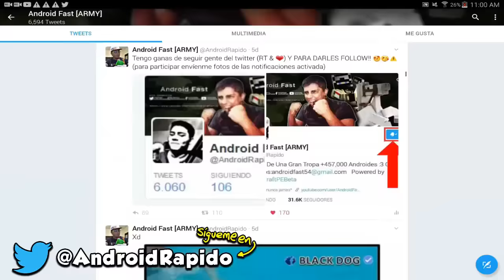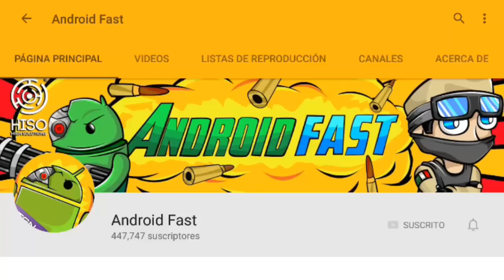SIENTO QUE ALGO ME MIRA !?! - CAZANDO AL LICK #4 (Minecraft Pocket Edition)